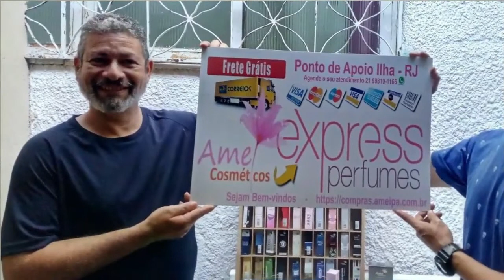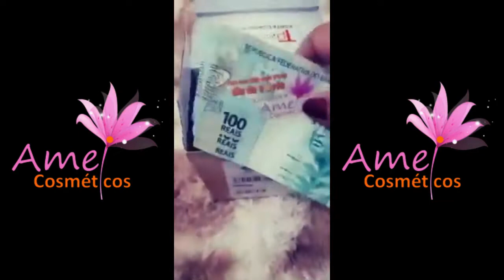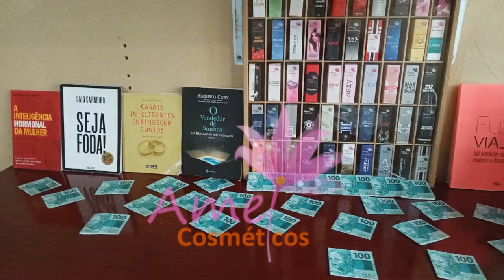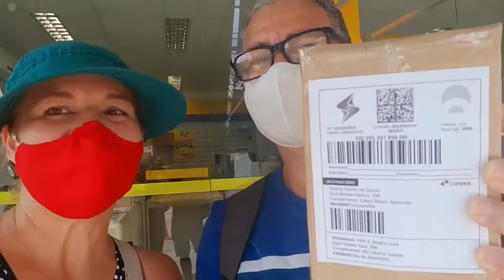A alegria da nossa equipe é a nossa alegria - Venha para a Equipe Amei Prosperar.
Conheça as plataformas que podem te ajudar a economizar e ganhar dinheiro.

▬▬▬▬▬▬▬ஜ۩۞۩ஜ▬▬▬▬▬▬
▓▓▒▒LEIA TODA DESCRIÇÃO ░▒▒▓
▬▬▬▬▬▬▬ஜ۩۞۩ஜ▬▬▬▬▬▬

Links das plataformas que te ajudam a economizar e ganhar dinheiro:

👉 Operadora VEEK - Que tal migrar para uma operadora celular descomplicada e inovadora que lançou o primeiro plano 4G gratuito no Brasil? Você ganha 1GB de dados e ligações ilimitadas mensalmente.

👉 Através deste link você poderá adquirir a sua Maquininha de Cartão Moderninha da PagSeguro com um super desconto, acesse

👉 Para abrir uma conta no bancária no PagBank, sem consulta ao SPC ou Serasa acesse

👉 Gostou do no trabalho, e quer apoiar o canal, fique a vontade para fazer qualquer doação através do link abaixo:

Faça cada um conforme tem resolvido no seu coração ... pois Deus ama o dador animado. 🙏 (2 Coríntios 9:7)

Muito Obrigado, por:
▬▬▬▬▬▬▬ஜ۩۞۩ஜ▬▬▬▬▬▬
▓▓▒▒░ ▓▓VOLTE SEMPRE ░▒▒▓▓░
▬▬▬▬▬▬▬ஜ۩۞۩ஜ▬▬▬▬▬▬